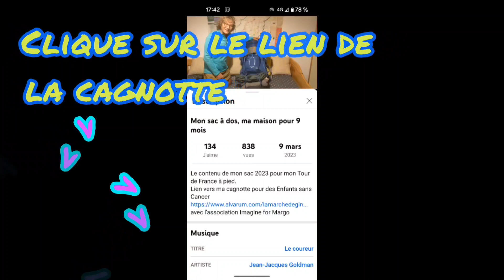TOUR de FRANCE à pied - J 125 - La plage - Marchesieux à Pirou-Plage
Lien vers pour des enfants sans  :
avec Imagine for Margo
Merci pour ces petits guerriers et leur famille.